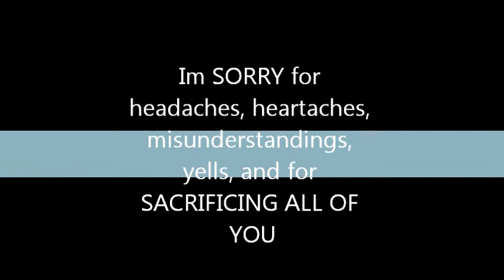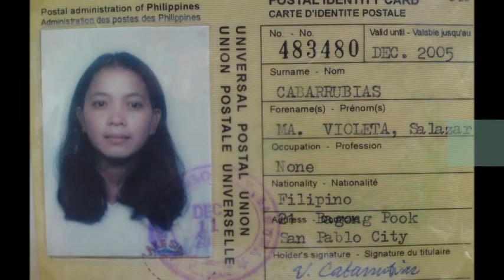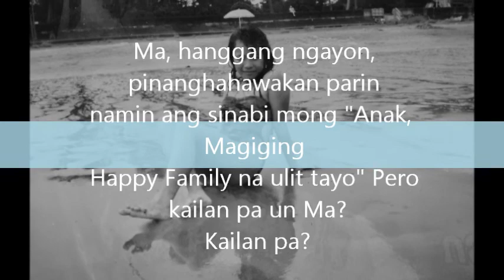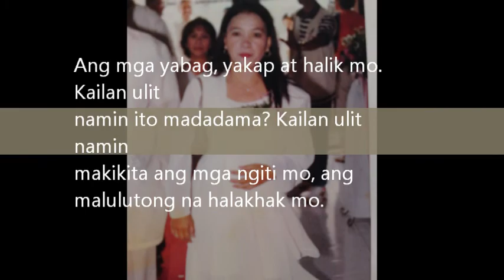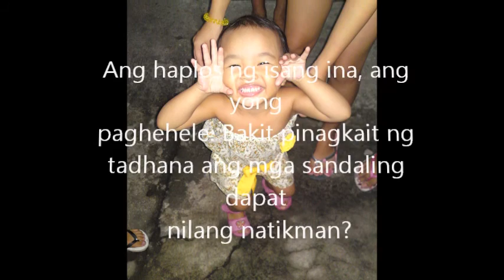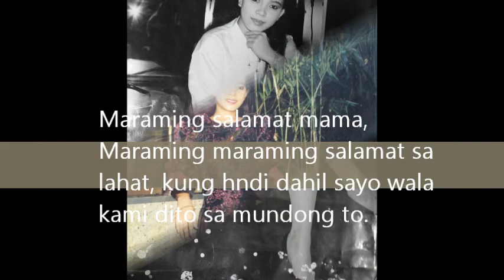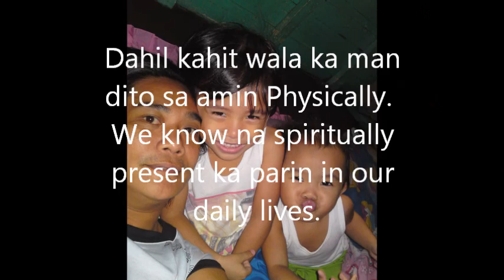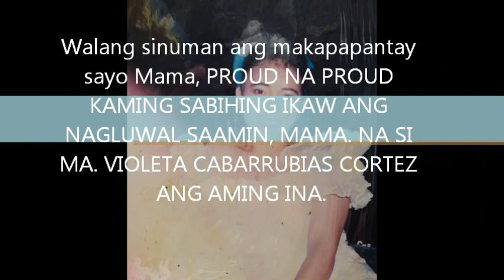HAPPY MOTHER'S DAY MOM!.wmv